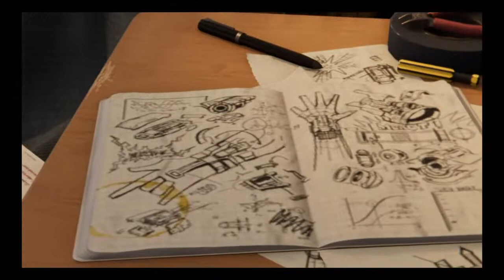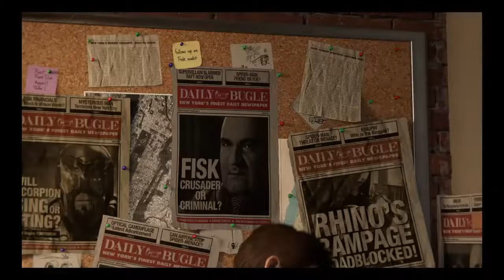Marvel Spider Man PS4 Full Gameplay Live | Eagle Pictures Gaming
Eagle Pictures Gaming Channel is Game Entertaining Channel , Grand Theft Auto 5 ( GTA V ) Gameplay and GTA V - Grand Theft Auto 5 Mission Gameplay , Uncharted Gameplay.